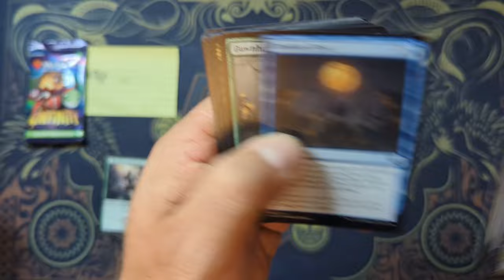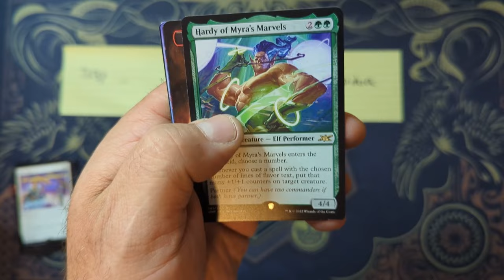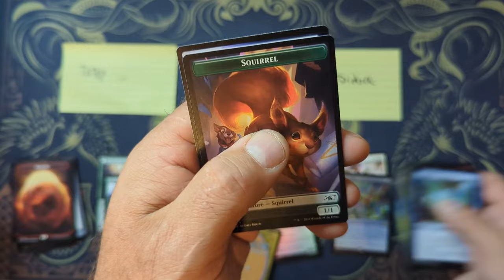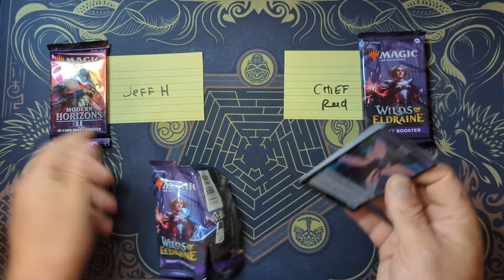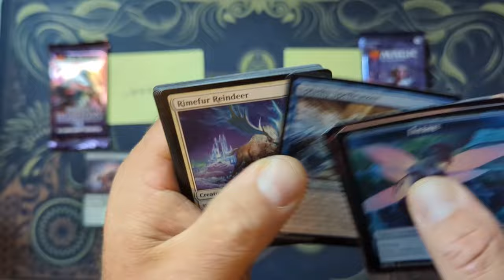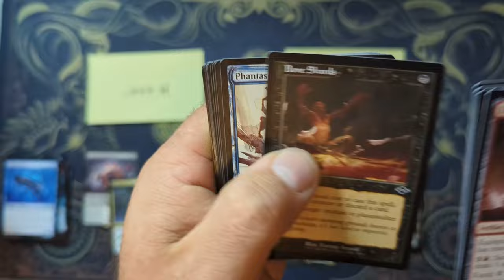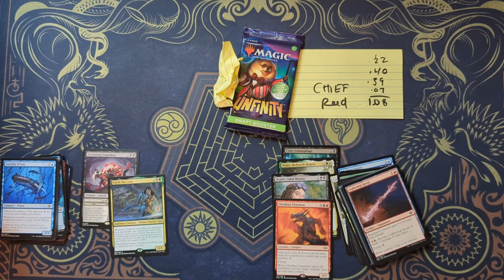MH2 is a HUGE Disappointment - LETS FIGHT!!!